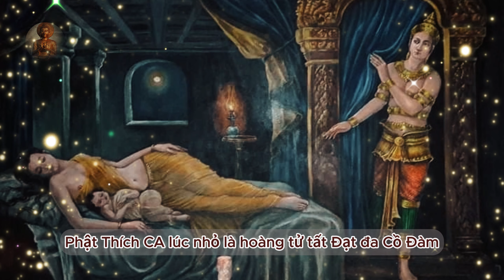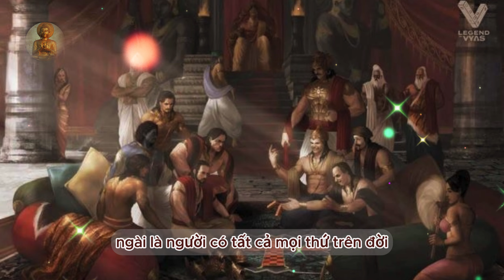Đức Phật có thật không? || Thần Chú Linh Ứng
Sự thật tồn tại,đức phật đã từng là ai?,kinh điển phật giáo,phật giáo là một tôn giáo phổ biến trên khắp thế giới với hàng triệu người đạo sigil theo. Nó được thành lập bởi đức phật, người được coi là Một người sai,guru và đạo sư để những người đạo sigil phải tìm kiếm sự thần kinh cao cấp qua sự giảng dạy của Đức Phật. Theo các kinh điển phật giáo, Đức Phật là vị nhà truyền thông giác chiếu và sự tỉnh thức hoàn hảo. Người là người sáng tạo lên một con đường giải thoát khỏi sự khổ đau và hướng dẫn con người đến sự tỉnh thức cuối cùng. Các bài giảng của Đức Phật thường xoay quanh các khái niệm như khổ đau, đường giữa và tỉnh thức.

Tuy nhiên, có nhiều tranh cãi và ý kiến trái chiều về sự thật về Đức Phật và các câu chuyện về cuộc đời của Người. Có những người cho rằng Đức Phật là một nhân vật huyền thoại, tồn tại chỉ trong huyền thoại và tâm trí của con người. Họ cho rằng các câu chuyện về Đức Phật là một phần của một tập hợp truyền thống văn hóa và tôn giáo. Ngược lại, một số người tin rằng Đức Phật là một nhân vật thực sự, tồn tại trong lịch sử. Họ tin rằng Đức Phật thật sự đã trải qua một cuộc sống thực tế, trải qua các trải nghiệm và học được sự tỉnh thức. Họ cho rằng các câu chuyện về Đức Phật chỉ là một cách để truyền đạt thông điệp và lời khuyên của Người cho con người.